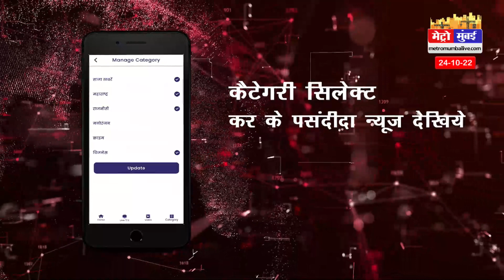दिवाली के जश्न के बाद लगेगा ग्रहण